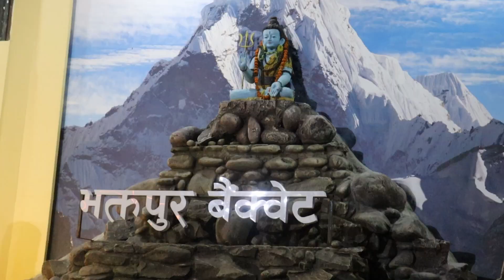Aaniya annaprashan-Pasni CereMony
The annaprashana (Sanskrit: अन्नप्राशन, romanized: annaprāśana), also known as annaprashana vidhi or annaprashanam, is a Hindu rite of passage (Saṃskāra) that marks an infant's first intake of food other than milk.
Ashar 6 2080.